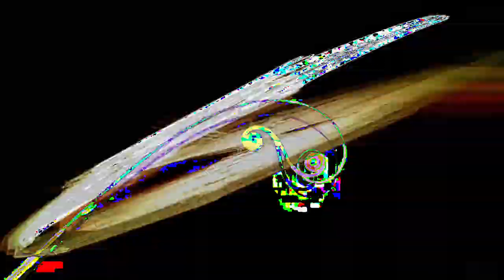[EPILEPSY WARNING] Movie 24 02 21 15h50m32s